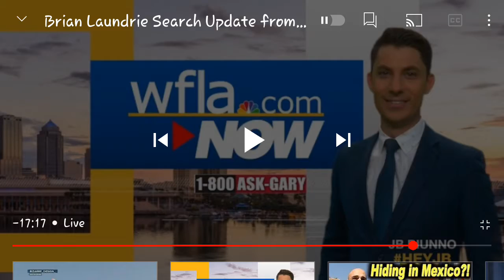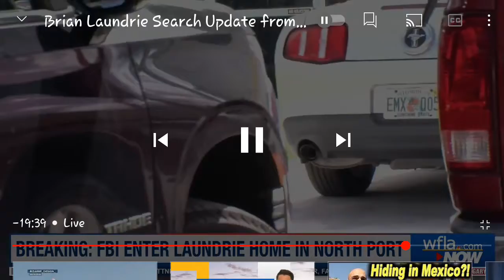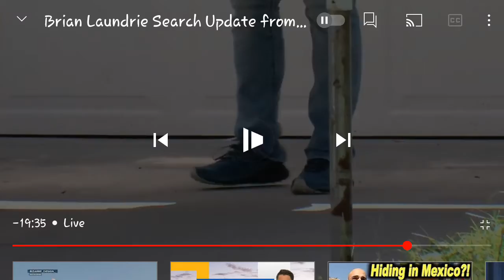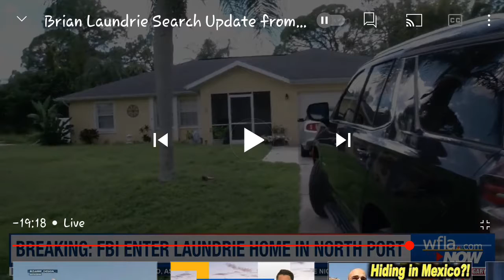Brian Laundrie search update.